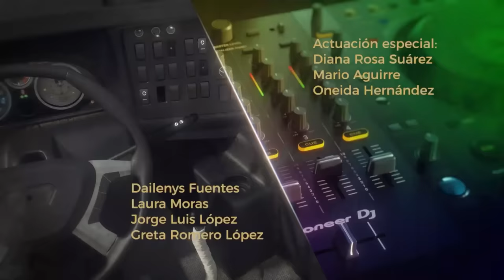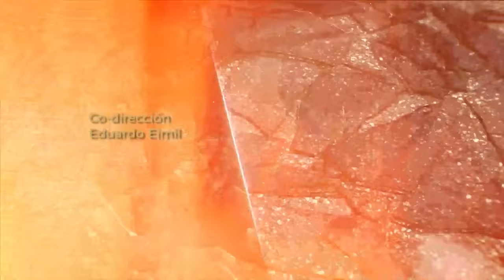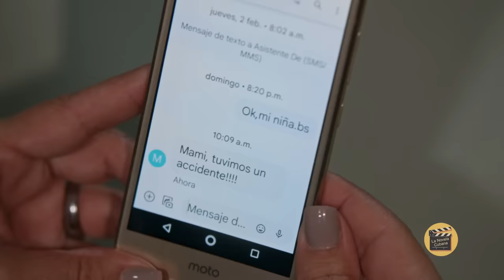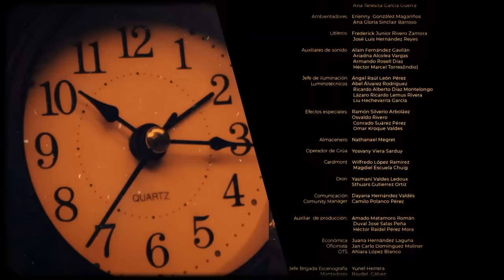VICEVERSA | CAP - 2 | La Novela Cubana